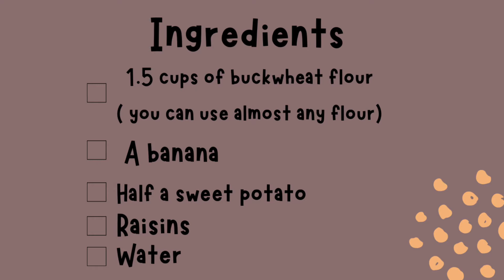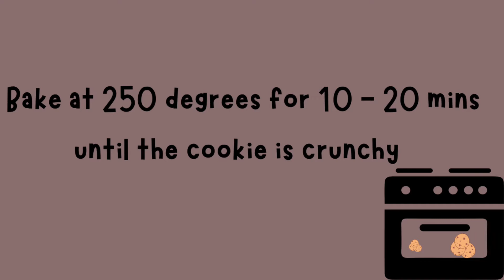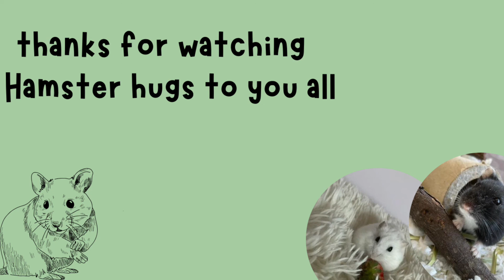DIY hamster cookies | Hamster Weekly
Yay more cookies this week chip and i made cookies for his hamster friends i’m surprised of how much the look like real cookies. thanks for watching check out more videos .

Bye